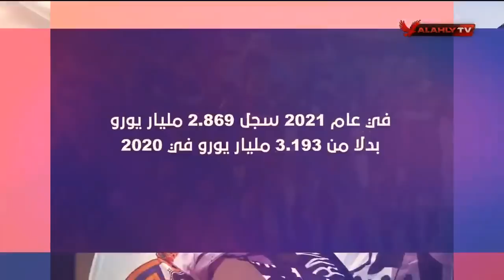الحلقة الكاملة | السادسة مع أحمد سمير | 31-5-2021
ضيف الفقرة
كابتن عادل طعيمة / لاعب النادي الأهلي السابق